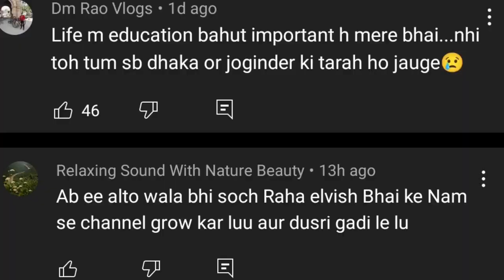Joginder and Dhaka Finally 😆 Request To Elvish Yadav !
News Channel

My First Live Performance With Parmish Verma Delhi JLN stadium elvish yadav

Elvish kirti
kirti mehra blogs
reaction video by elvish yadav
Elvish yadav reaction video
Elvish kirti breakup story
Kirti Elvish breakup reason
Elvish joginder systumm
Elvish yadav reply Monu dilliwala
Elvish yadav vs Dhaka joginder
elvish yadav fortuner wheel change, Elvish yadav parmish Verma blog
Porchse Ki Top Speed Beats Bmw 340 elvish yadav blogs
Porchse Ki Top Speed Beats Bmw 340i elvish yadav blogs

Porchse Ko Takkar देदी इस BMW ने 0-100 in 3 secondi Elvish yadav blogs
joginder vs elvish yadav systumm
dhaka monu dilwala vs Elvish yadav
Elvish yadav reply Monu diliwala

Elvish kirti, Kirti mehra blogs
Elvish yadav porchse VIP No,
elvish parmish Verma song reaction video, Elvish yadav parmish Verma reaction video, elvish yadav vs Dhaka,
elvish joginder systumm,
Elvish kirti breakup reason,
kirti Elvish breakup story,
Mussoorie Ki Sabse Bhootiya Jagah Chale Gaye Andhi Raat Ko | Lambi Dehar Mines elvish yadav blogs,
shavdhan Haryana reaction video